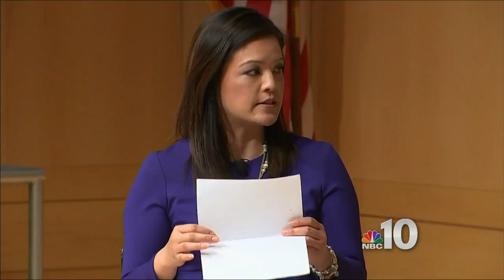Combating the Heroin Epidemic: A Forum for Change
This community forum, held in conjunction with The White House Office of National Drug Control Policy, was the culmination of six months of investigative reporting by NBC10 reporters Vince Lattanzio, Denise Nakano and Morgan Zalot as part of the "Generation Addicted" series, an in-depth look at the heroin epidemic in our area and beyond. ONDCP Director Michael Botticelli took part in the event held live at the National Constitution Center in Old City Philadelphia.